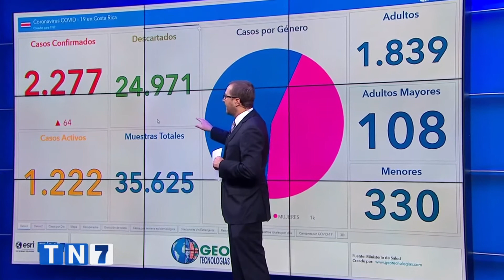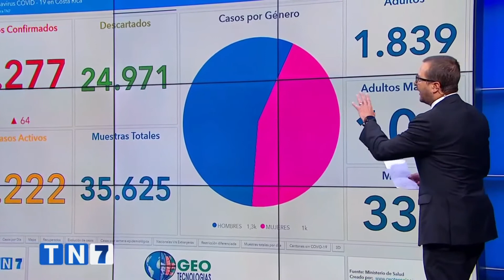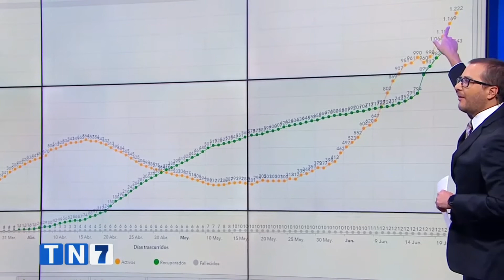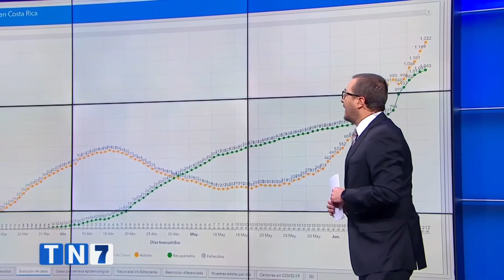Tableros Covid 19 - Teletica Medio día 22 de Junio 2020